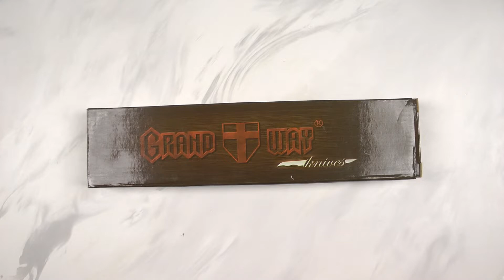Ніж метальний Grand Way 2907 R, розпакування та огляд.